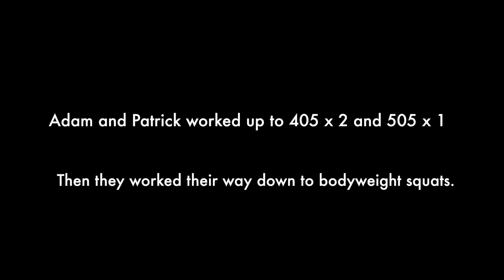Squat Marathon - Squats for Soldiers - Adam Wasson & Patrick Thompson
Squats for Soldiers - July 29th

Location: Anytime Fitness Peoria (Illinois)
Host: Front Nine Foundation

Squat Marathon w/ Adam Wasson & Patrick Thompson

Layout of the Squat Marathon
405 x 2
505 x 1
365 x 4
315 x 8
275 x 16
225 x 32
135 x 64
Air Squats x 122

Adam & Patrick raised over $700 dollars for Squats for Soldiers while doing the "Squat Marathon"